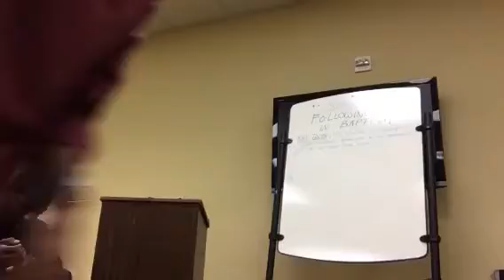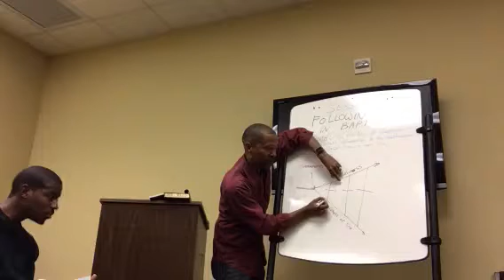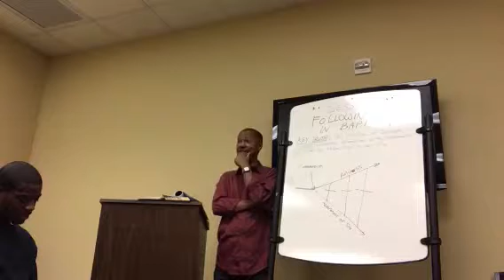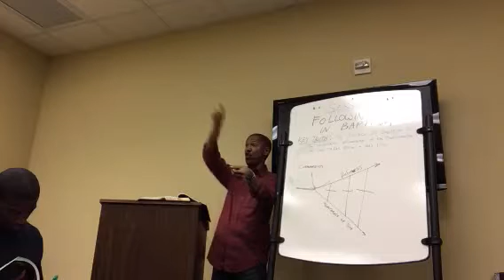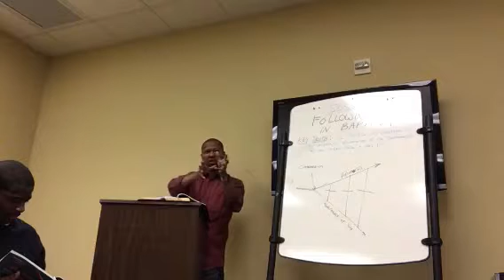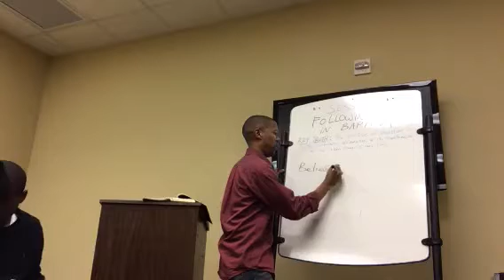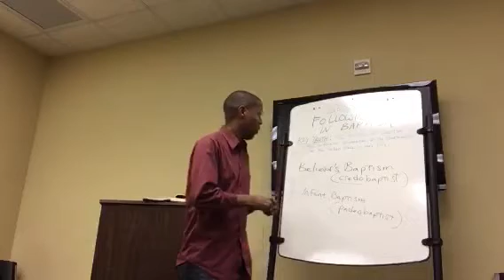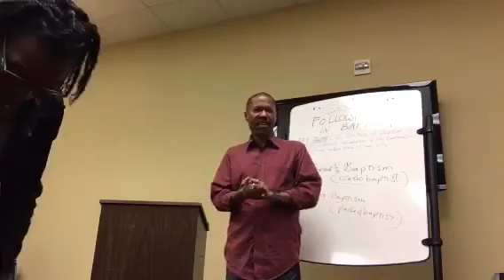Bible Study 1 18 17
Periscope of Bible Study on 1/18/17